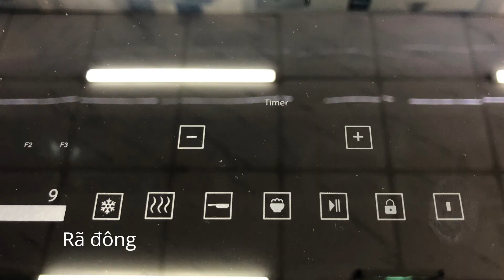Homebest | Review bếp từ KF-IG3001IH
💥 REVIEW NHANH BẾP TỪ HỒNG NGOẠI KF-IG3001IH 💥

CHỐT ĐƠN NGAY ĐỂ NHẬN ĐƯỢC NHIỀU ƯU ĐÃI

🗓️ Thời gian làm việc: 8h - 20h (từ thứ 2 đến chủ nhật)
🏢 Địa chỉ: 215 Âu Cơ, Phường 5, Quận 11, TP.HCM